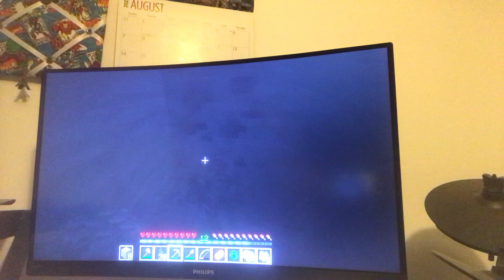Sorry for just cutting